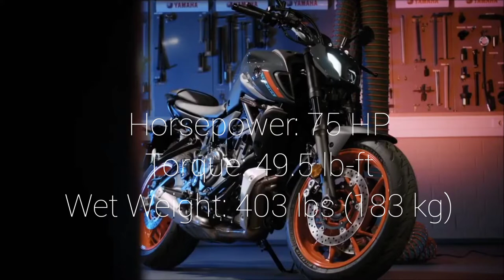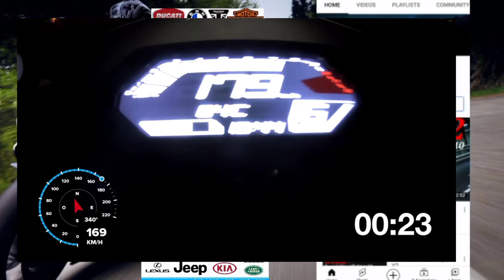Yamaha MT07 2021 Top Speed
"Yamaha mt07 2021"

credit:
musuc: Sky High
Artist: Elektronomia Nightcore
YouTube License
AEI (by NCS); Featherstone Music (publishing), LatinAutor, ASCAP, LatinAutorPerf, UNIAO BRASILEIRA DE EDITORAS DE MUSICA - UBEM, AMRA, at 12 Music Rights Societies